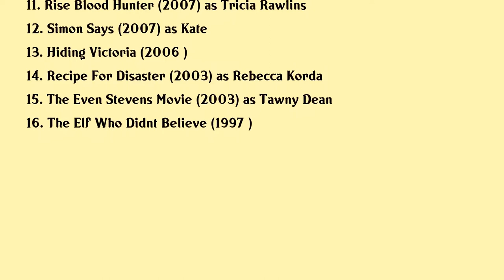Margo Harshman Movies list Margo Harshman| Filmography of Margo Harshman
Margo Harshman Full Movies List Filmography of Margo Harshman

Latest movies of Margo Harshman are:

1. Love On The Vines
2. Toxin
3. Sorority Row
4. Fired Up
5. Jenny Got A Boob Job
6. College Road Trip
7. Extreme Movie
8. Legacy
9. From Within
10. Keith
11. Rise Blood Hunter
12. Simon Says
13. Hiding Victoria
14. Recipe For Disaster
15. The Even Stevens Movie
16. The Elf Who Didnt Believe

Complete list of movies acted by Margo Harshman are in this video.

Please Comment down your favorite movie of Margo Harshman